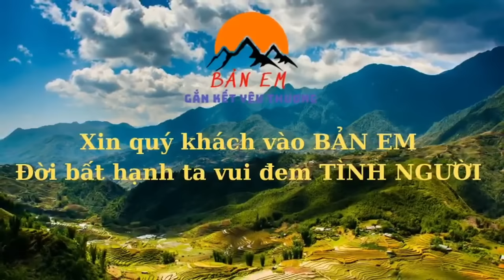Toang Rồi!!! Em Sử Không Đỡ Nổi Một Đội Quân Hùng Hậu Chở Vật Liệu Như Bão Táp - Không Thể Cản Phá